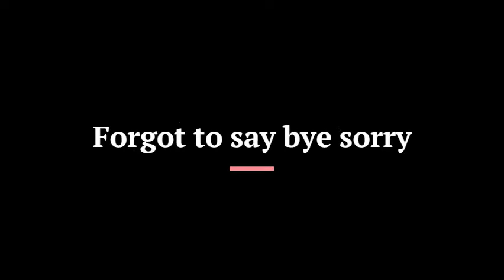EVIL LISA!?!?! Genshin Impact Part 5